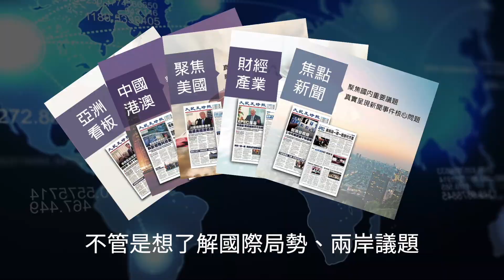【焦點】遼寧鞍山，幹活的工人車裡裝工具，遭交警罰款😢 | 台灣大紀元時報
在中國大陸，只要被交警攔下來，準沒好事😰